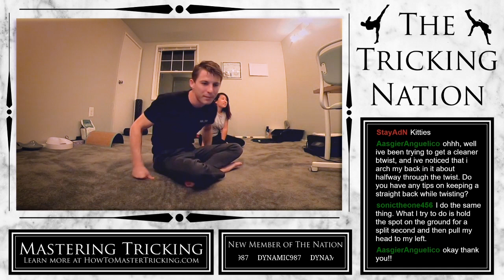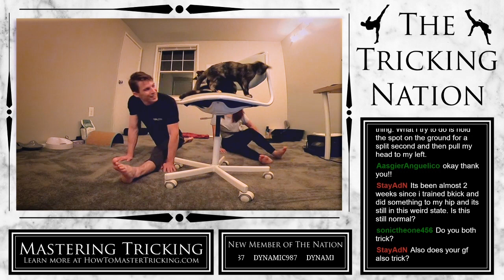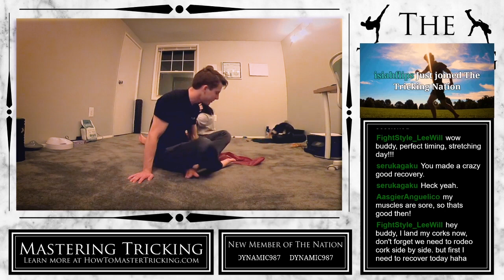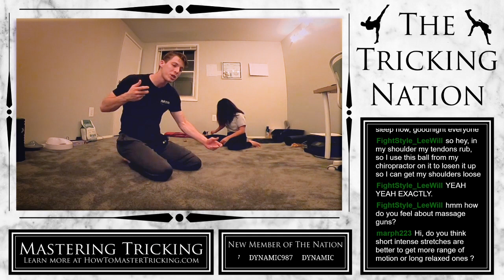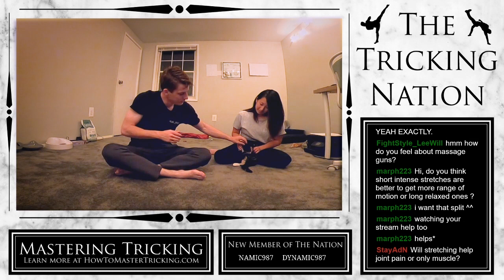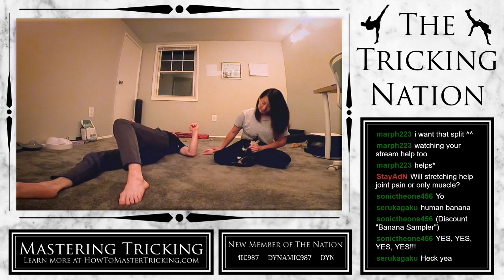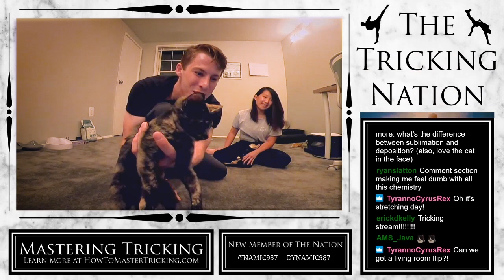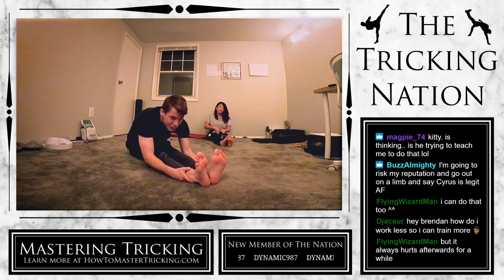My New Kittens, Stretching, & Tricking Recovery | Full Twitch VOD from 10/5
👆Click here for OUR TRICKING MERCH

Sponsored in part by Matador Meggings, THE BEST PANTS FOR TRICKING!!!

❤ The Team Behind The Dream:
-Willson Wallace
-Ruth Wang
-Brendan Morrison